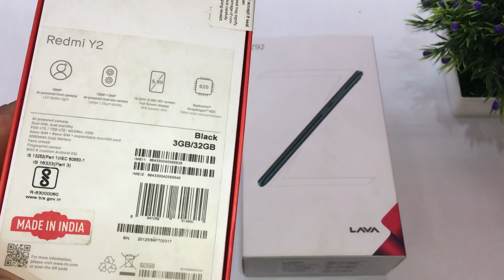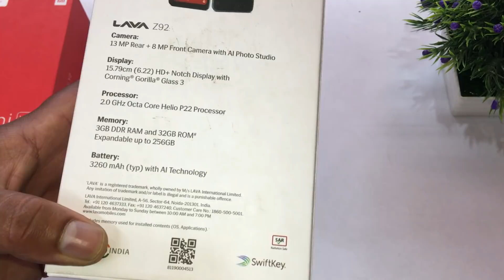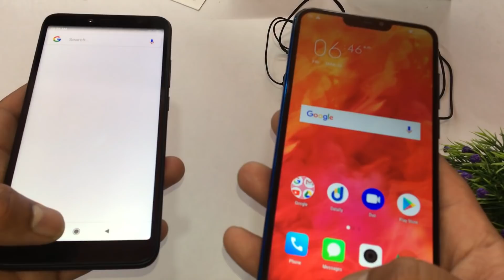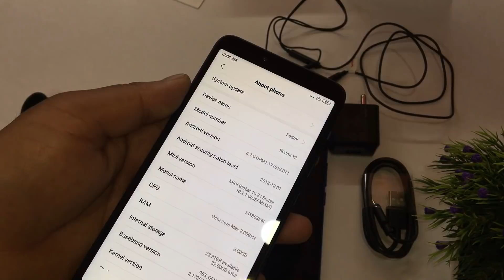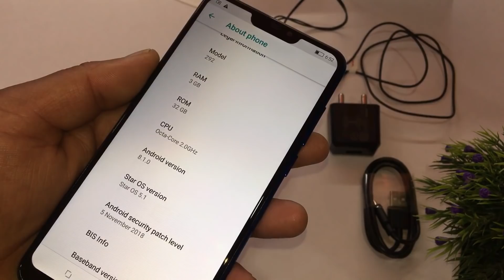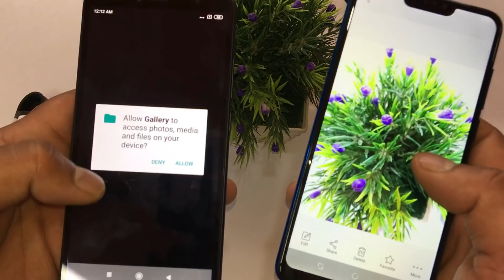Redmi Y2 vs Lava Z92 Unboxing+review+camera and facelock test in hindi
hello friends this video is about unboxing lava and redmi smart phone
redmi y2 3gb ram and 32 gb rom 12+5 mp rear and 16mp front selfie
price 9000 rupees  camera and lava  z92 3gb ram 32 gb rom 13 mp rear and 8mp front selfie camera price 10000